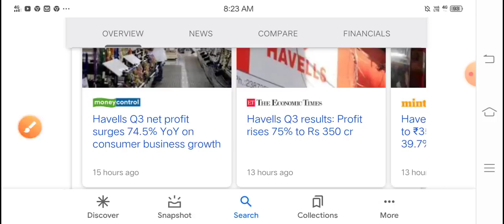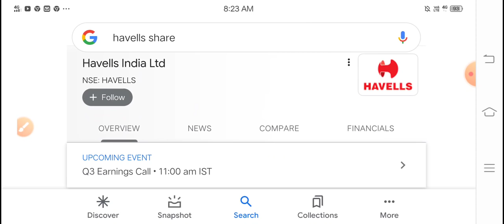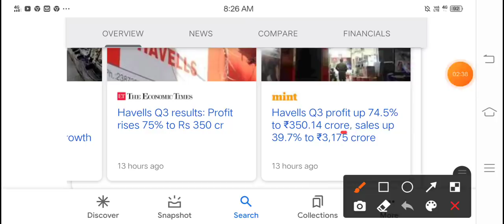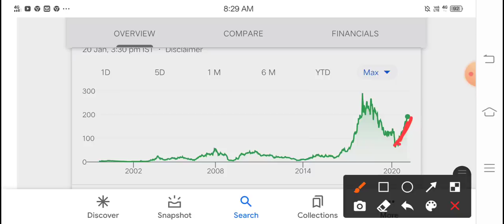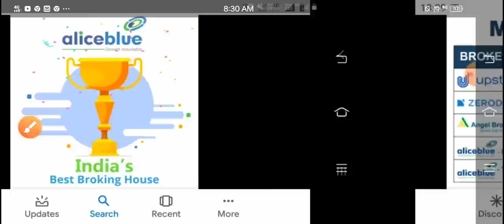Q3 net profit jump 75% लग गई लॉटरी अब शेयर चीता से तेज भागेगा? Havells